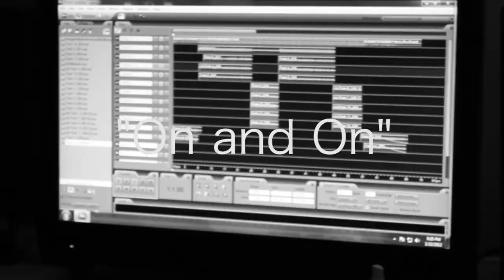Moody - On and on (Official Music Video)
Rose Glen X Broken Down x Sound Labs x Moody